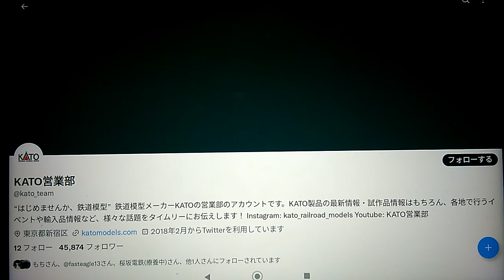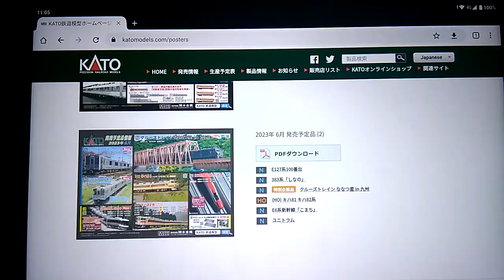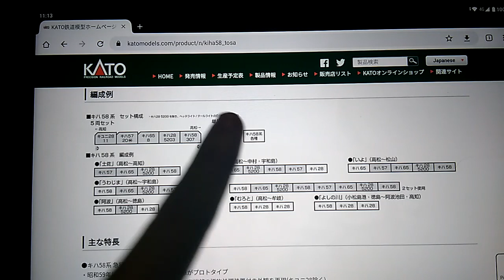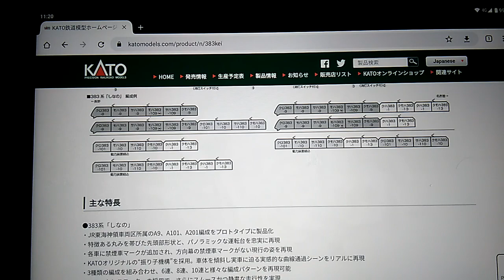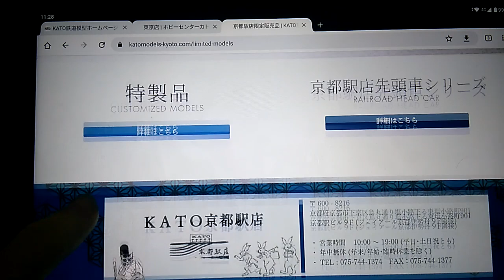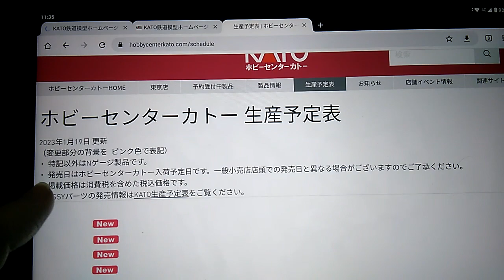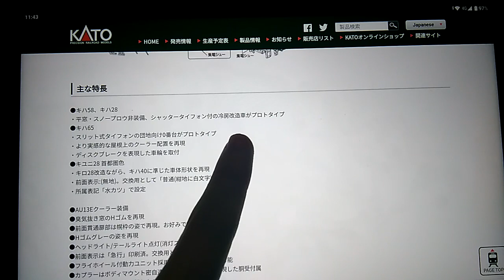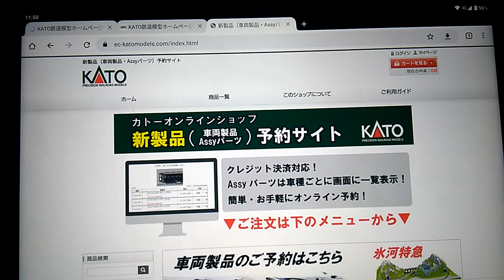Nゲージ KATO６・７月発売予定新製品・再生産情報案内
Nゲージ　KATO６・７月発売予定新製品・再生産情報案内になります

しなのどうしようかな

0:00　スタート
3:06　ポスター１枚目
7:47　ポスター２枚目
12:15　キハ58土佐
17:07　E127-100　２種
20:28　383系しなの３種
25:11　ななつ星
27:34　E7系